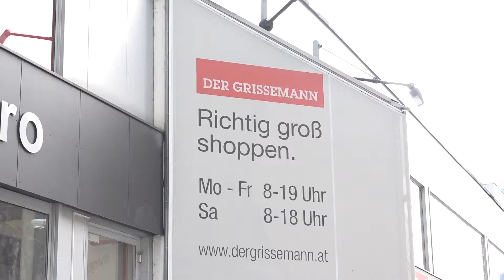Alles Fisch beim DER GRISSEMANN in Zams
Knapp & Knapp Foto.Video.Story